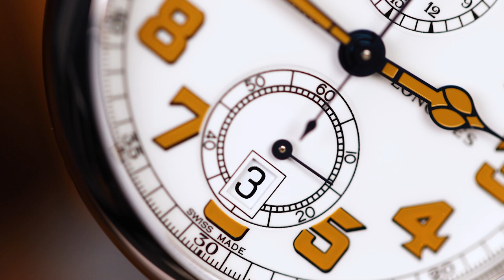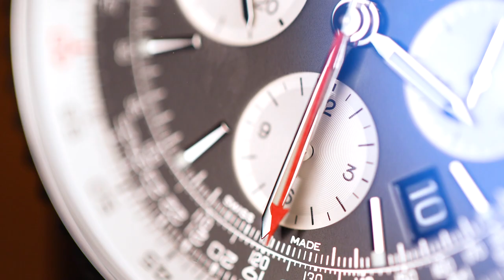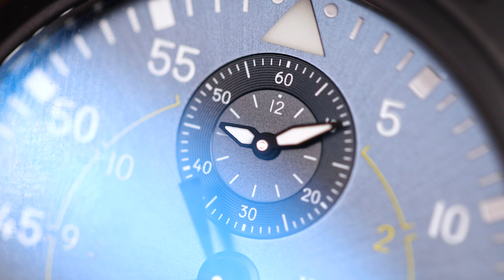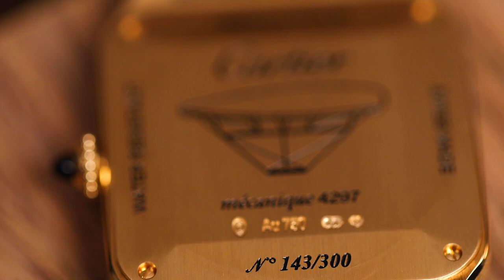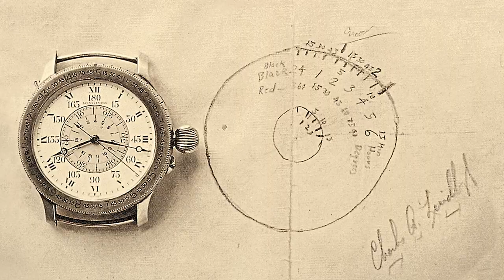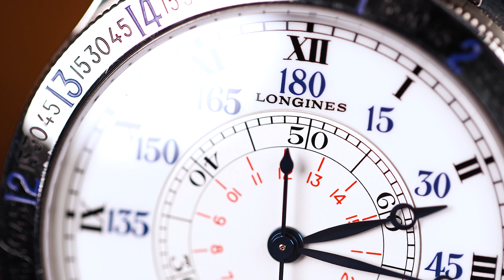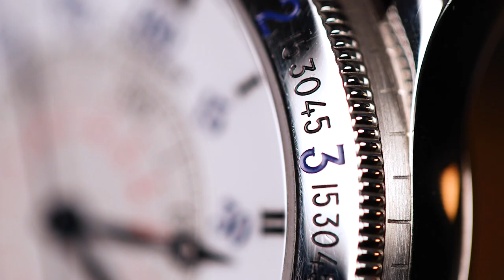7 montres pour s'envoyer en l'air !